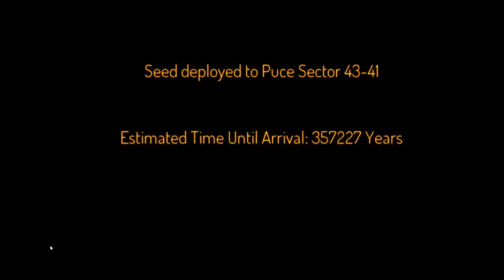Let's Play! SpaceBase DF-9: Ep. 1 - Dwarf Fortress in Space?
SpaceBase DF-9 is a space station builder being developed by DoubleFine games (makers of personal favorites Psychonauts and Stacking). It's currently on Steam Early Access and Justin just couldn't resist taking it for a spin. Come let him show you around the very early Alpha of what we hope will become an excellent game.